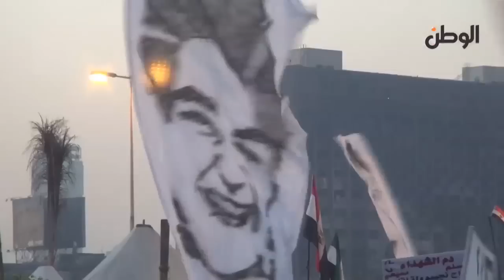"الأولتراس" يشعل ميدان التحرير بالشماريخ والهتافات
جريدة الوطن
جريدة يومية مستقلة